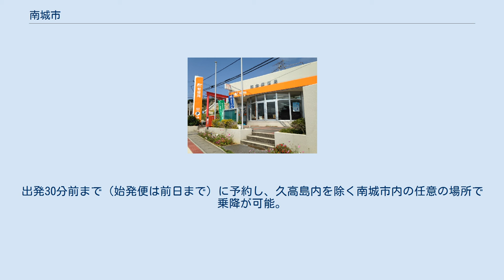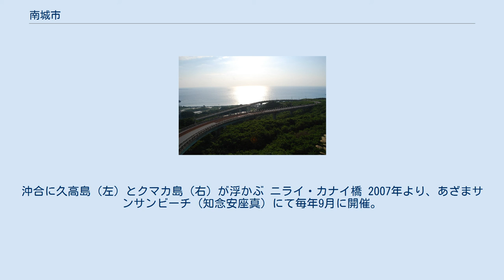南城市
南城市（なんじょうし）は、沖縄本島南部の市で、2006年1月1日、島尻郡の佐敷町、知念村、玉城村、大里村が対等合併して誕生した。
 当初は佐敷町・玉城村・知念村と与那原町の4町村で法定協議会を設けて協議し、新市名も「東方市」（あがりかたし）に決定していたが、新市庁舎の位置で、合併前に与那原町に決めるべきだと主張する与那原町、合併後に決めるべきだと主張する3町村との間で折り合いがつかずに協議が決裂し、与那原町を除く3町村と、南風原町・東風平町・具志頭村との合併協議が破談となった大里村で新たに法定協議会を設置、合併に漕ぎ着けた。
 沖縄県内11市の中でもっとも人口が少なく、かつ唯一警察署と高校がない。
 警察署は与那原町の与那原警察署管轄地域、高校は公立の場合、与那原町にある県立知念高校に通う生徒が多い。
 沖縄本島南東部の一部と久高島、奥武島から成る。
旧大里村域を饒波川が西流、旧玉城村域を雄樋川が南流する。
 住居表示はつきしろ（後述）を除き、いずれも字名の前に旧町村名がつく。
字名が旧町村名と同一の場合も同じ（字玉城→玉城字玉城、字知念→知念字知念）。
 いずれも旧村名の「玉城」が字名の頭につく（例：字富里→玉城字富里）。
 いずれも旧村名の「大里」が字名の頭につく（例：字仲間→大里字仲間）。
 いずれも旧町名の「佐敷」が字名の頭につく（例：字津波古→佐敷字津波古）。
 いずれも旧村名の「知念」が字名の頭につく（例：字久手堅→知念字久手堅）。
 南城市佐敷、玉城、知念の旧3町村にまたがる通称"つきしろの街"を字として新設する案が平成24年9月定例会で可決され、平成25年4月1日から「南城市字つきしろ」が誕生した。
 いずれも島尻郡 市庁舎 農業と観光が主な産業 市内には高校がなく、公立の普通高校はそれぞれ市に隣接する知念高校（与那原町）または向陽高校（八重瀬町）に通う。
また、沖縄尚学など那覇市の学校に通う生徒も多い。
 以下の路線が市内を通っている。
下表の運行会社の「琉」は琉球バス交通の路線、「沖」は沖縄バスの路線、「東」は東陽バスの路線。
 「おでかけなんじい」という乗合タクシーがある。
出発30分前まで（始発便は前日まで）に予約し、久高島内を除く南城市内の任意の場所で乗降が可能。
 知念体育館 知念郵便局 佐敷地区 大里地区 玉城地区 知念地区 知念岬公園。
沖合に久高島（左）とクマカ島（右）が浮かぶ ニライ・カナイ橋 2007年より、あざまサンサンビーチ（知念安座真）にて毎年9月に開催。
 2007年より、あざまサンサンビーチ（知念安座真）にて毎年3月に開催。